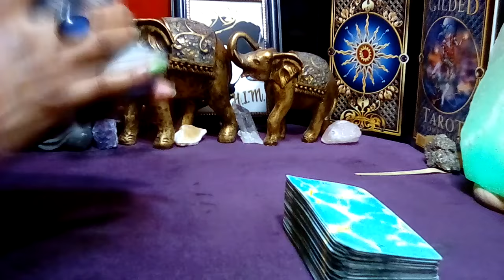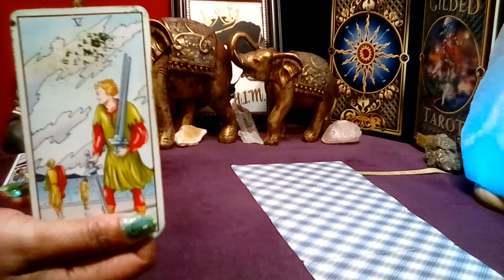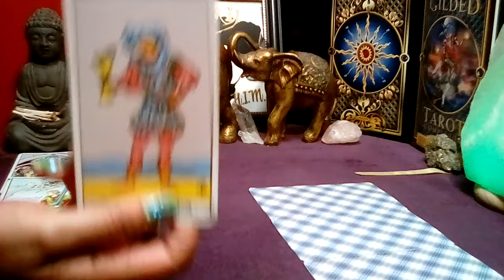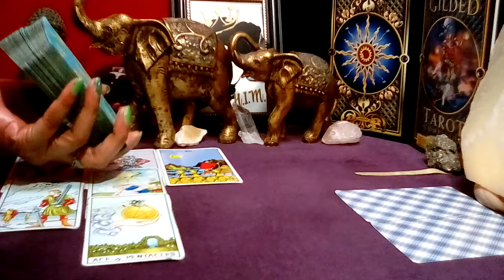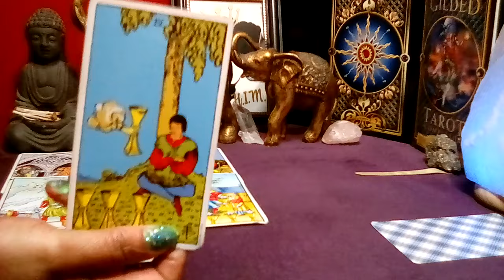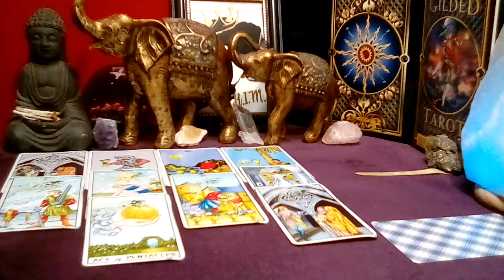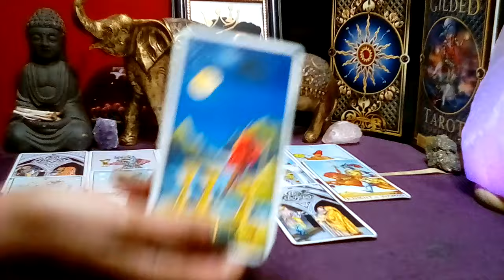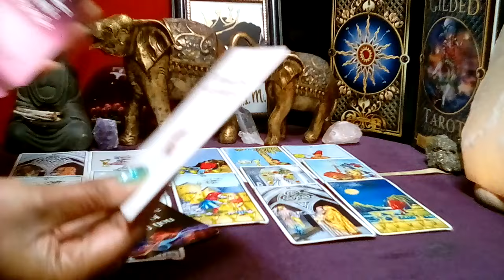SCORPIO! 🧡 "This Will Happen In The Next 48 Hours! DOING WHAT YOU HAVE TO DO!" (01-02) SEPT 2024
Scorpio September 2024 Tarot Love Reading

Decks Used:
Cosmic Tarot
Crystal Visions
The Pictorial Key
Rider-Waite Tarot